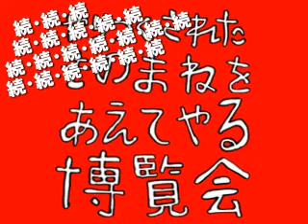続×21・ｻﾞｺｼｼｮｳのやりつくされたものまねをあえてやる博覧会 田原俊彦編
ﾊﾘｳｯﾄﾞｻﾞｺｼｼｮｳがあえてやりつくされているものまねにチャレンジ！（続・続・続・続・続・続・続・続・続・続・続・続・続・続・­続・続・続・続・続・続・続・田原俊彦編­）